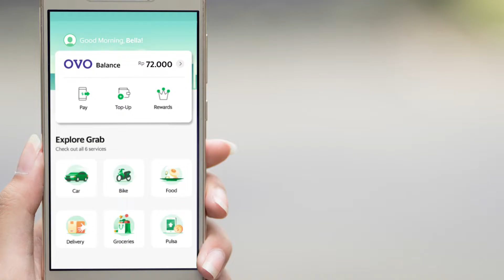Terbukti! Pesan GrabCar untuk pulang kuliah pakai OVO pasti untung!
Bella gak pernah ragu untuk pesan GrabCar buat berangkat atau pulang kuliah. Asiknya lagi, Bella sudah buktikan sendiri kalau bayar GrabCar  pakai OVO pasti untung banget soalnya bisa lebih hemat sampai Rp7.000. Makanya Bella selalu pilih OVO untuk bayar semua transaksi di Grab, mulai dari GrabCar, GrabBike, pesan makan di GrabFood, kirim barang pakai GrabExpress, atau beli pulsa di Grab.
Ssst! ada juga tarif Rp1 untuk perjalanan pertama pakai OVO buat kamu yang baru aktivasi OVO di Grab lho!